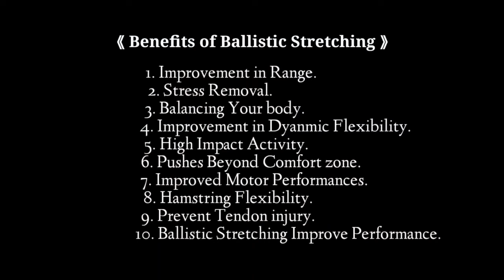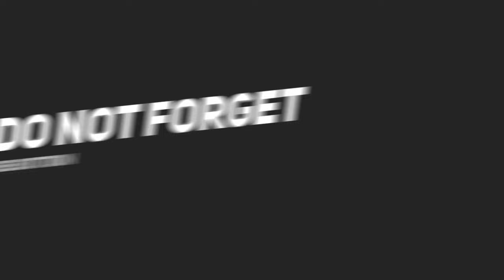Popular Ballistic Stretching Exercises | @HalfEngineerVlogs.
Popular Ballistic Stretching Exercises
Exercises :-
1.

I'm on Instagram as @thereyanshsharma.